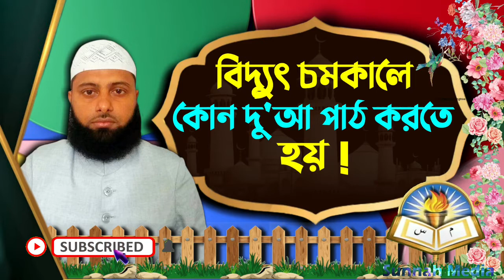❓বিদ্যুৎ চমকালে কোন দু'আ পাঠ করতে হয়┇ᴴᴰ┇শায়খ হাসিবুর রহমান বুখারী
Present by.
Sunnah Media
Zajakallah Khairan